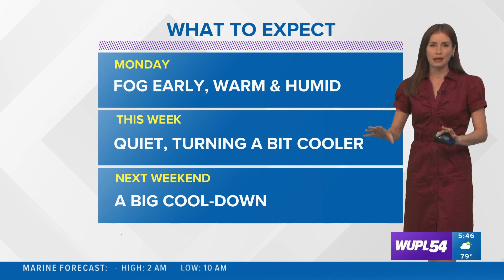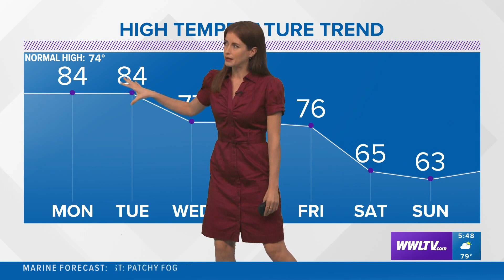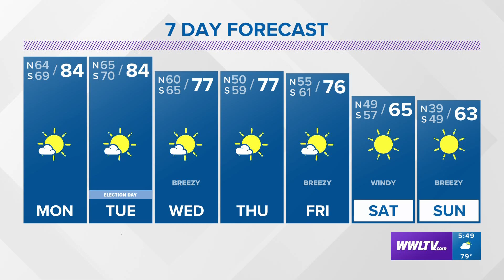Fog possible Monday morning; big cold front next weekend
Meteorologist Alexandra Cranford has the forecast at 5:30 p.m. Sunday, November 6, 2022.